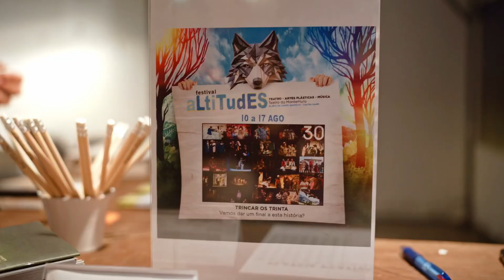27 edição FESTIVAL ALTITUDES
O Festival Altitudes 2024 encerrou as atividades culturais da companhia, no mês de agosto.
Estamos quase de regresso, para novos projetos e arrumar outros…

Como o que é bom acaba depressa e nunca é demais relembrar, mostramos agora o culminar de uma semana de trabalho com muita dedicação às artes! A 27ª edição foi assim...

Estamos muito satisfeitos e gratos a todas equipas, companhias, parceiros, intervenientes e público, por fazerem acontecer um evento tão rico e bonito na Aldeia de Campo Benfeito, em plena Serra do Montemuro!

Vídeo Beatriz Costa